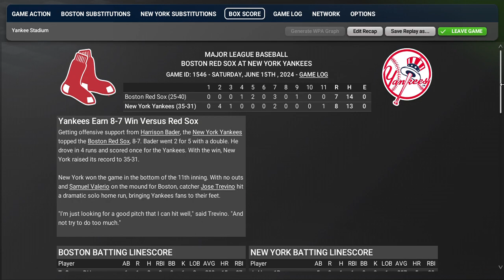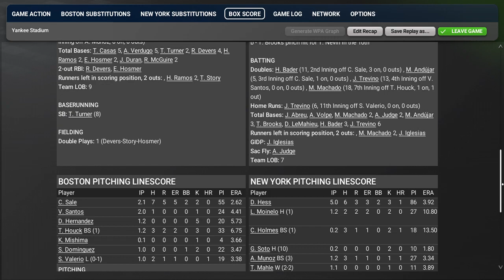Boston Red Sox (25-39) vs. New York Yankees (34-31) - June 15, 2024